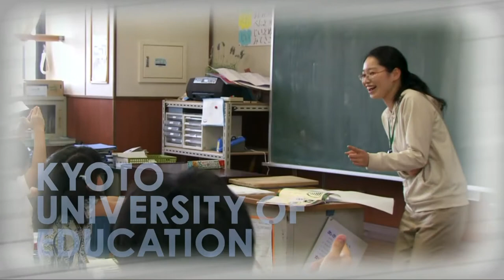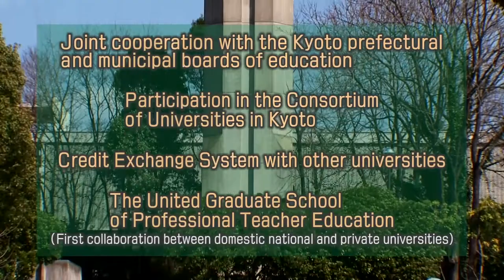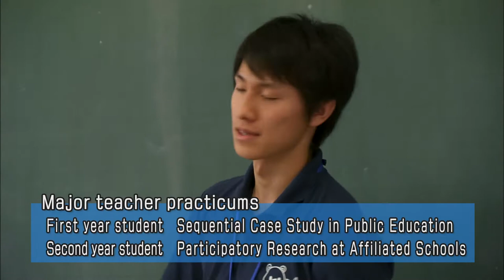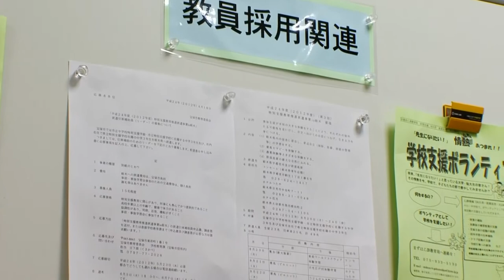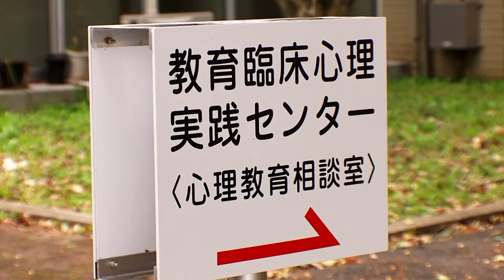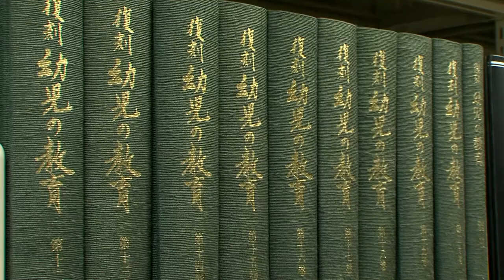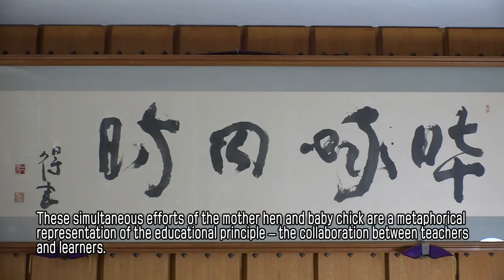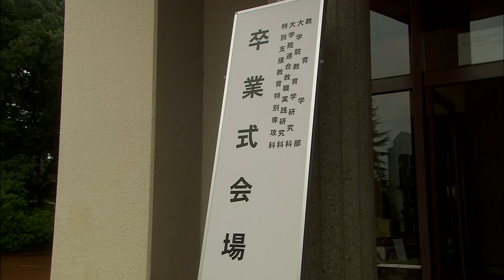Guide to Kyoto University of Education Training Professional Educators